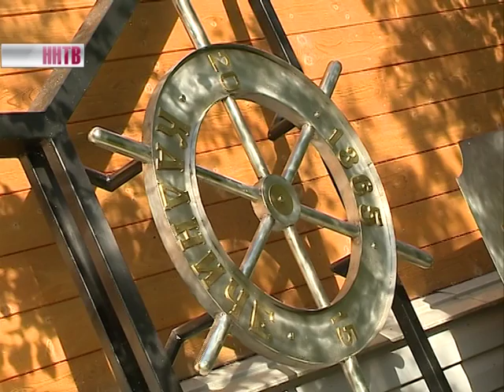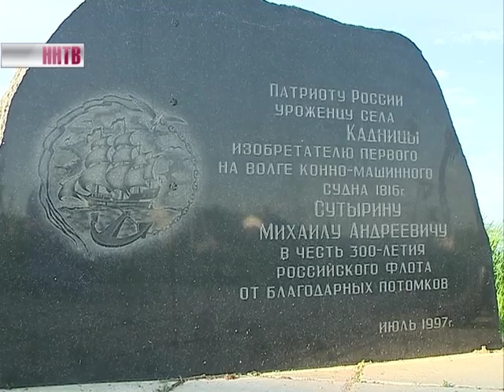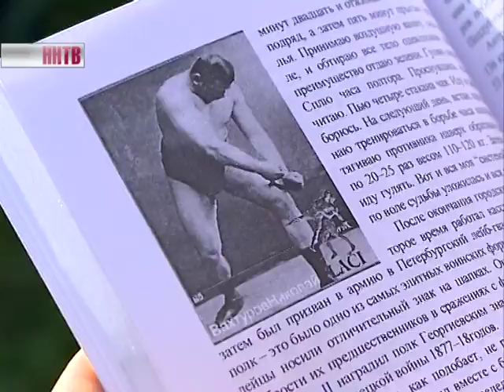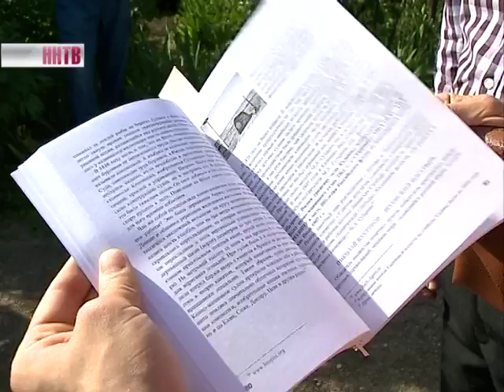Жители села Кадницы хотят увековечить историю своей малой родины и возродить интерес туристов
Столица капитанов, лоцманов, бурлаков и родина силача, который мог за раз согнуть три подковы одной рукой. Активисты своими руками уже соорудили несколько мемориалов, но планов еще много, а денег на всё не хватает.